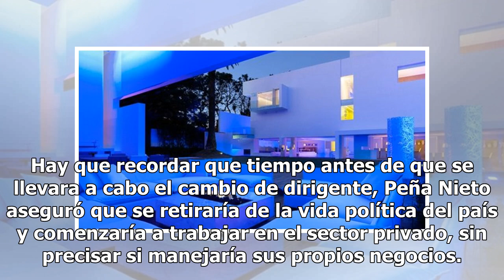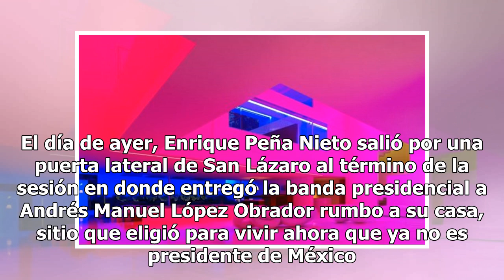Conoce Las Palmas, el refugio de Peña Nieto tras abandonar el poder (FOTOS)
El día de ayer fue un momento histórico, ya que por primera vez un partido que no fue el PRI o el PAN ganó la Presidencia con la llegada de Andrés Manuel López Obrador al poder. El expresidente Enrique Peña Nieto regresó después de seis años de vivir en Los Pinos a su casa en Las Palmas, en donde vi...